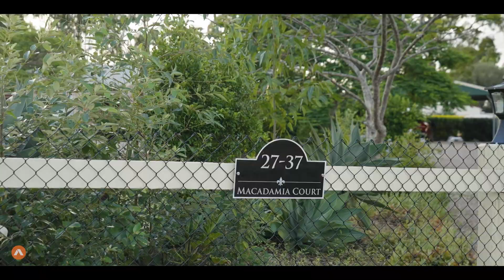27 - 37 Macadamia Court, Flagstone | House Tour | Chris Gilmour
Start your next chapter at All Properties Group